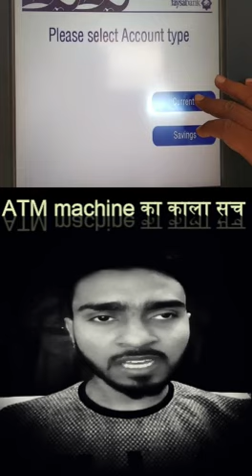ATM machine ka sach - how atm machines works ? working of atm machines explained in hindi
ATM machine ka sach - atm machine ka kala sach ??
what are atm machines?.

3)atm machine ka kala sach..